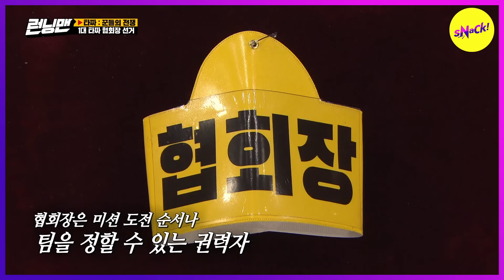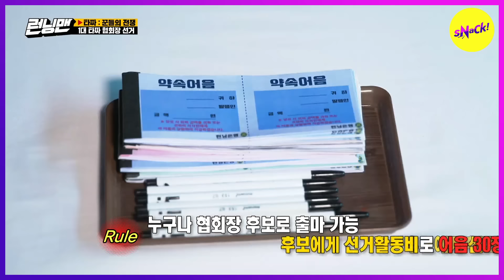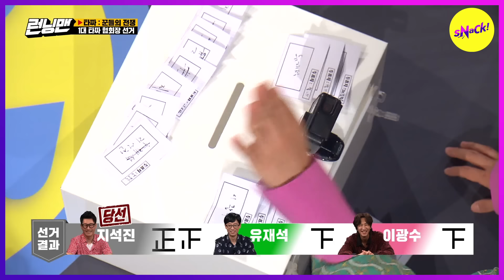[RUNNINGMAN]I won't support you even if you give me all your bills. (ENGSUB)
[RUNNINGMAN] - Is anything missing? That means a thief has been there. (ENGSUB)

Ep.512